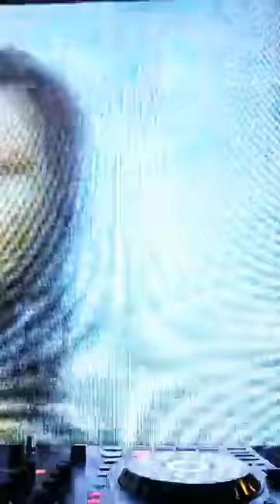SETS RETRO Y RETRO CROSSOVER BOGOTA COLOMBIA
contrataciones 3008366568,  video mix retro retro crossover y urbano